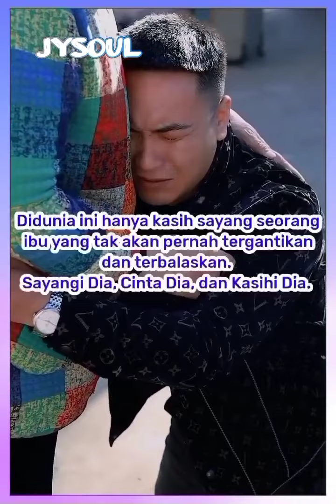Nasihat Seorang Suami Untuk Istrinya Yang Durhaka | Inspirasi Kehidupan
inspirasi hidup
inspirasi kehidupan
video inspirasi
motivasi hidup
film pendek
JYSOUL